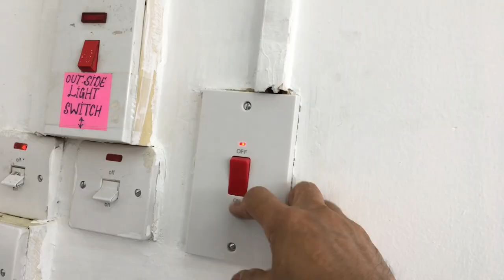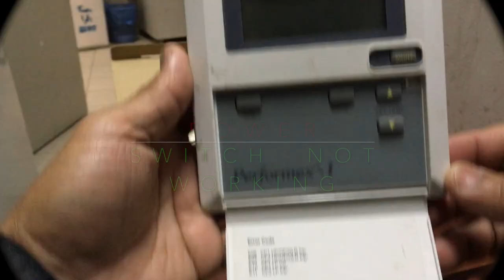Air Condition Split Type Dismantle, Blower Motor Repair: How?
Sharing Air Condition Split Type Dismantling the evaporator to be repair the defective blower motor and what the steps and fast procedure to work  and to learn to all making "Do It Your Self" and specially to all student I dedicated this video to them..

*Made This Video editing by Imovie: Voice Over Not working
 upgrading to Catalina OS..

*Coming Soon how to repair Thermostat Controller: "not working power switch button"...